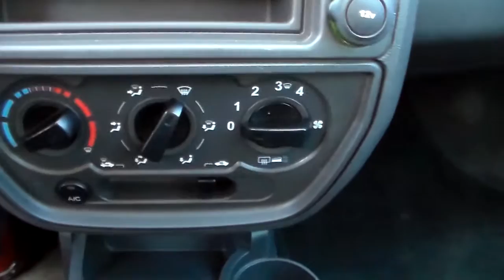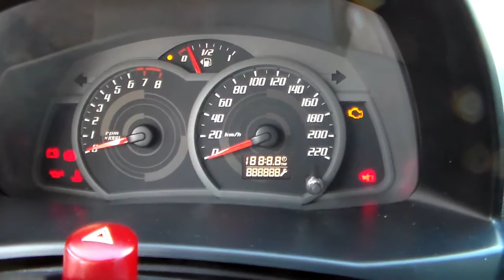Ford Ka Class 1.0 8v (Flex) - 2013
IMPECÁVEL, COM MANUAL E CHAVE RESERVA. OPORTUNIDADE PARA VOCÊ QUE DESEJA UM CARRO COMPLETO, DE QUALIDADE E ECONÔMICO PARA O USO DIÁRIO. O KA OFERECE BAIXO CUSTO DE MANUTENÇÃO E ÓTIMA RELAÇÃO CUSTO x BENEFÍCIO ** ** Aceitamos seu veículo na troca e financiamos com as menores taxas * Consulte o Atendimento Online através do nosso ou ligue: (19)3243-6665 ** Nossa Loja está localizada em Campinas - Rua Carolina Florence, 410 - Guanabara.